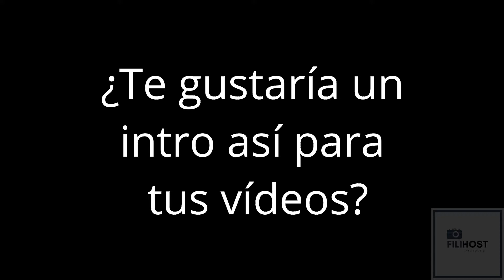Intro efecto fuego con logotipo para tus vídeos